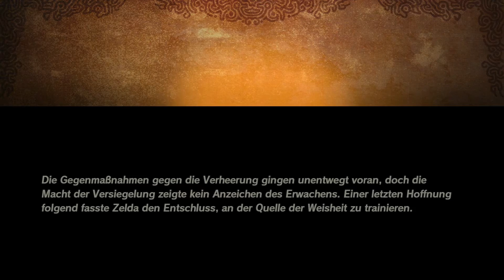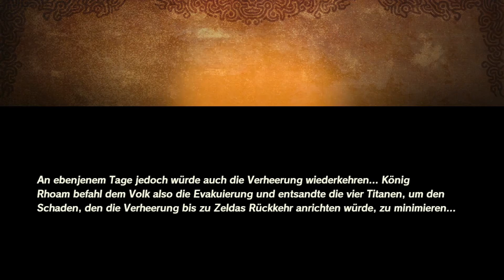👑 #060 - Unmöglich Ω Let's Play Hyrule Warriors: Zeit der Verheerung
◄♦Ω---Let's-Play---Ω♦►

► Hyrule Warriors: Zeit der Verheerung
Nintendo, Tecmo Koei Holdings, Omega Force [2020]

► Wenn Dir das Spiel gefällt, unterstütze doch bitte die Entwickler und kaufe Dir das Original, bei einer Quelle eurer Wahl wie zum Beispiel